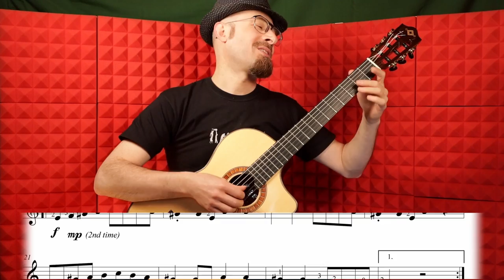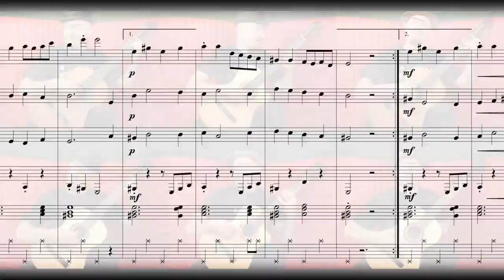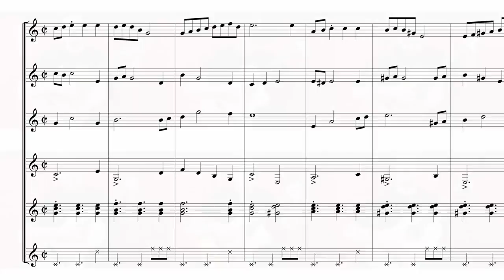Ma Yofus (klezmer folk song) | Guitar ensemble arrangement by Matteo Minozzi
Guitar ensemble arrangement of the klezmer folk song Ma Yofus - students version (arrangement by Matteo Minozzi).
The sheet music is dedicated to students and contains 6 parts (5 guitar parts and a percussion guitar part) of different difficulties. The arrangement can be played by guitar ensembles of students of mixed levels.

Matteo Minozzi plays Martinez Godoy Daniel Friederich, Martinez MP-12 Rose and Savarez Cantiga Premium strings.

You can buy our music and albums on:
- physical cd and digital download

Arrangiamento per ensemble di chitarre del brano klezmer "Ma Yofus" (arr. curato da Matteo Minozzi).
Lo spartito è dedicato agli studenti e contiene 6 sezioni (5 sezioni per chitarra e una sezione di percussioni da eseguire con la chitarra) di diverse difficoltà. L'arrangiamento può essere suonato da ensemble di chitarre di studenti di livello misto.

Matteo Minozzi suona chitarre Martinez Godoy Daniel Friederich, Martinez MP-12 Rose e utilizza corde  Savarez Cantiga Premium.

È possibile acquistare la nostra musica e i nostri album qui:
Sito Ufficiale - physical cd and digital download